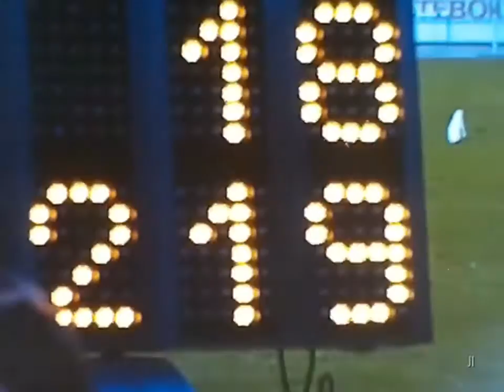kaitafilmi (23/28) | Top Games 1974 (IV Huippukisat) | korkeus ja 3-loikka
Helsingin olympiastadionilla 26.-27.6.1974 järjestettyjen Huippukisojen (Top Games) miesten ja naisten korkeushyppy sekä miesten kolmiloikka.